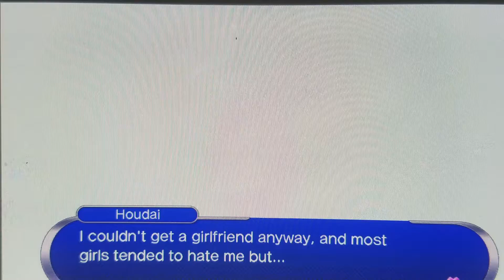Gal*Gun Double Peace - Aoi Ending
Sorry for the bad quality. Vita was too close, it seems.